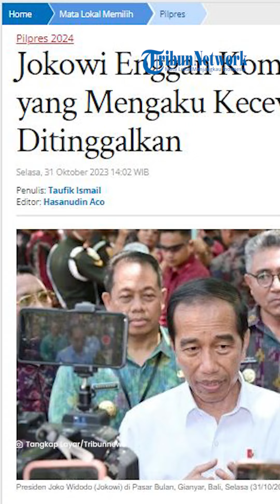RESPONS Jokowi Tersenyum lalu Bungkam saat Ditanya Hubungan dengan PDI Perjuangan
VP: Niken

SURYAMALANG.COM - PDIP mengaku sedih dan kecewa seusai ditinggalkan oleh keluarga Presiden Joko Widodo.

Menanggapi hal tersebut, Jokowi enggan memberikan komentar banyak.

Bahkan Jokowi sempat terkekeh saat ditanya oleh wartawan.

Adapun komentar itu disampaikan Jokowi yang diunggah di Sekretariat Presiden pada Selasa (31/10).

Saat itu, Jokowi baru saja mengunjungi Pasar Bulan, Gianyar Bali.

Lantas seorang wartawan meminta respons Jokowi soal hubungannya dengan PDIP.

Menanggapi pertanyaan tersebut, Jokowi sempat tertawa.

Namun ia enggan memberikan komentar terkait hubungannya dengan partai berlambang kepala banteng.

"Saya tidak ingin mengomentari," kata Jokowi.

Sementara diketahui sebelumnya Sekjen PDIP, Hasto Kristiyanto mengatakan saat ini partainya sedang dalam suasana sedih, luka hati yang perih, hingga kecewa.

Hal itu terjadi seusai keluarga Jokowi dinilai meninggalkan partai yang sudah membesarkan namanya.

Padahal Hasto menyebut PDIP sangat mencintai hingga memberikan privilege yang besar untuk keluarga Jokowi.

Namun hal itu dibalas dengan Jokowi yang justru meninggalkan PDIP.

(Tribun-Video.com/Tribunenws)